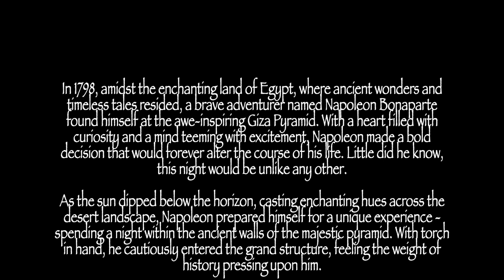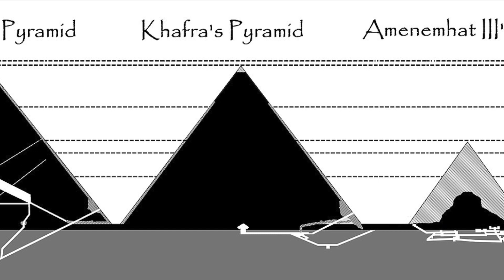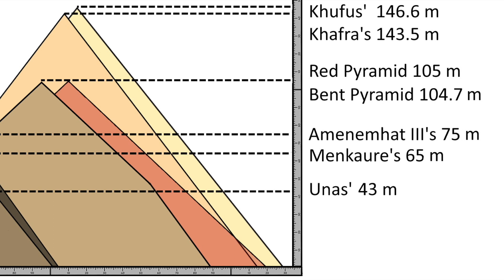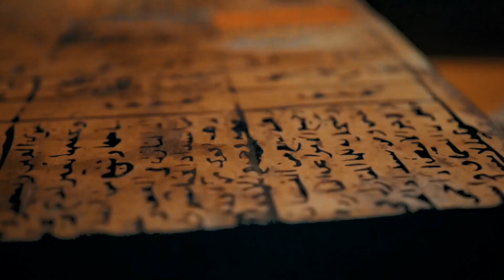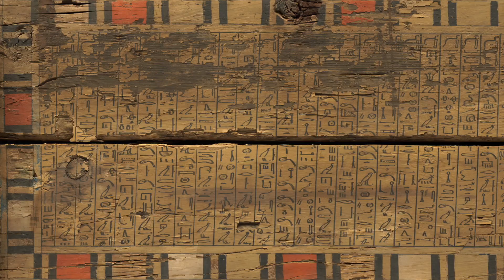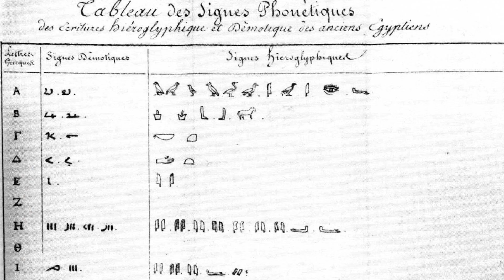ETERNAL SANDS: Unraveling Ancient Egypt's Extraterrestrial Connection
🔮 Embark on a Jaw-Dropping Journey into the Enigmatic Egyptian Pyramids and Hieroglyphs!
👑 Uncover the Mind-Bending Truth about Pharaohs and their Mind-Blowing Extra-Terrestrial Connections!
🔍 Join us as we Dive Deep into Napoleon's Astounding Experience Inside the Great Giza!
🤯 Prepare to Have Your Reality Shattered by Ancient Secrets and Otherworldly Encounters! 👽

Get ready for an out-of-this-world journey into the mysteries of ancient civilizations! 🚀🎥✨